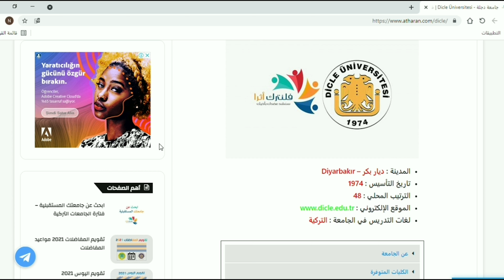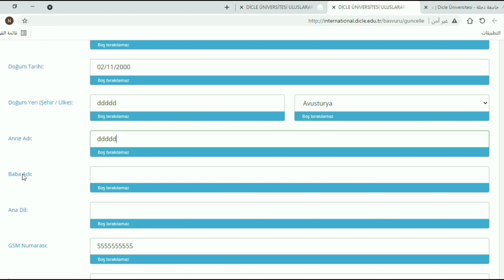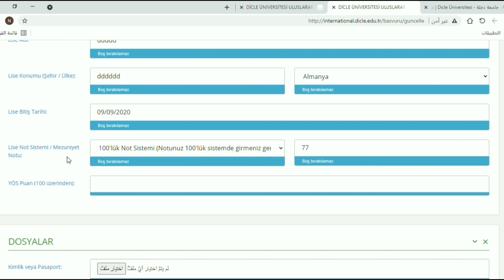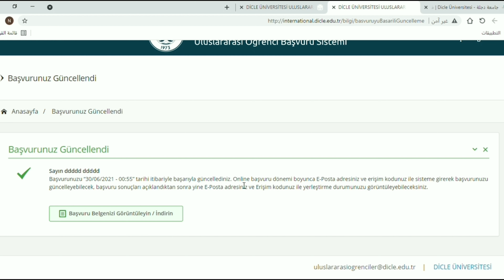كيفية التسجيل على مفاضلة جامعة دجلة 2021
وايضا معلومات عن امتحانات اليوس واسئلة سنوات سابقة اضافة  لفكر جديده وملفات هامة لطلاب اليوس عن طريق موقعها إلكتروني تجدونهم هنا :